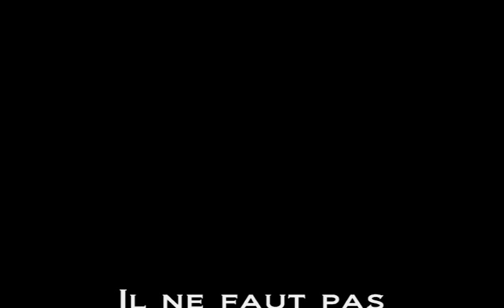Estella Blain » 🔪 ❣️ « Il ne faut pas (1965)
Une belle chanson ècrite aussi par la belle Estella Blain. J'aime la musique melancolique, les paroles si profondes, ah, comme j'aime la musique d'Estella Blain. Savez-vous que dans cette video elle a la meme robe qu'elle porte dans le film "Miss Muerte" ou elle est la protagoniste. Miss Muerte est le film d'un homme tres bien connu: Jesus Franco. Pour moi "Il ne faut pas" est la deuxieme partie de "Miss Muerte", je ne sais pas qui a dirigè la video... mais elle est vraiment artistique c'est pas?